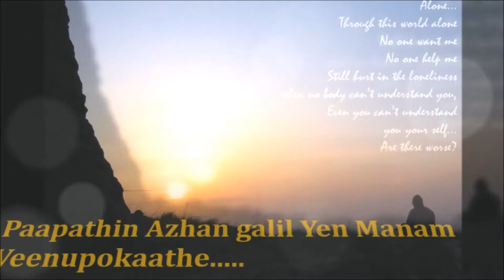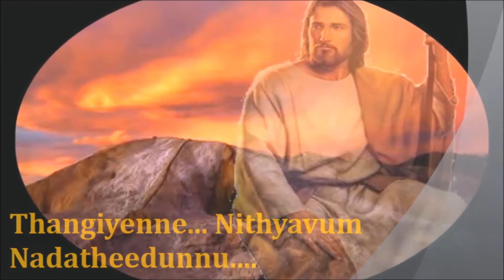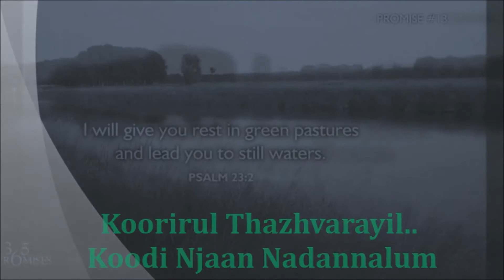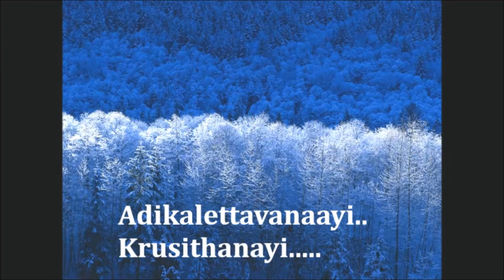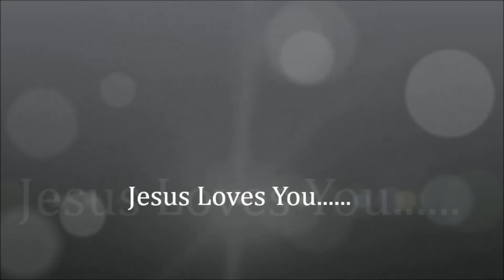Kandunjaan kester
Album krusithanai from Shino Changanacherry 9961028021